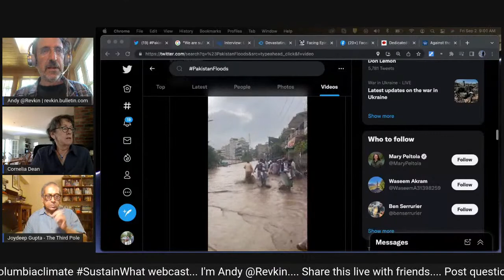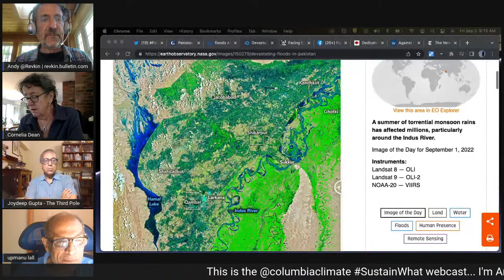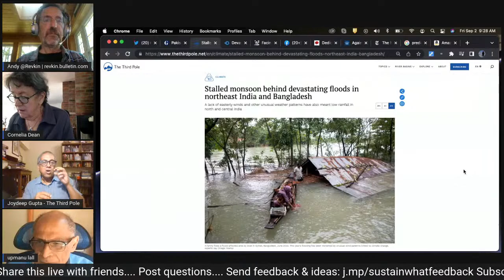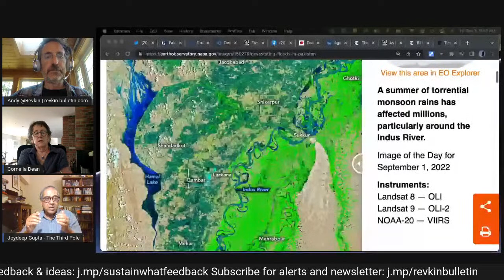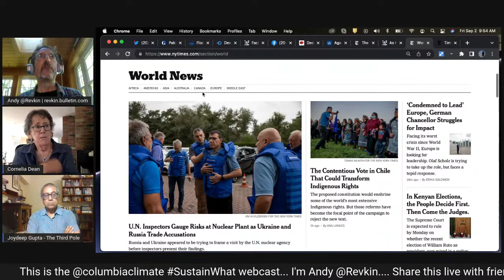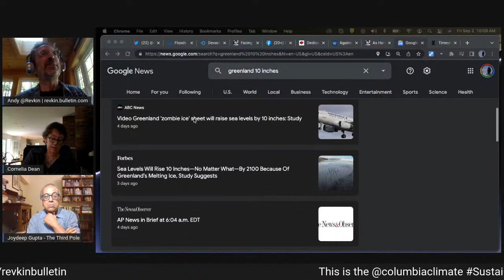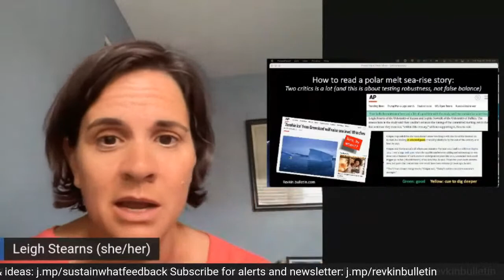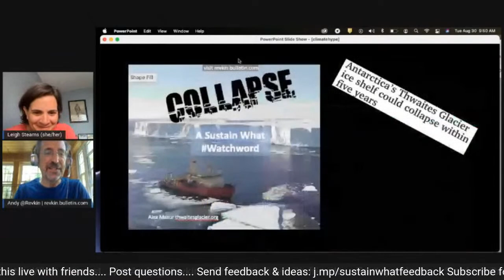Climate News Review – Covering Heat, Drought, Melt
Join Andy Revkin of the Columbia Climate School in a look at realities and trends behind the week’s environmental headlines with top journalists and experts.

This week we zero in on simultaneous extreme flooding and drought, with live input from South Asia from journalists at Internews’s Third Pole

Andy will also deconstruct a much-covered paper on the portion of Greenland’s ice loss that’s inevitable with Univ. of Kansas glaciologist Leigh Stearns.

Explore the Climate School:
Climate.Columbia.edu